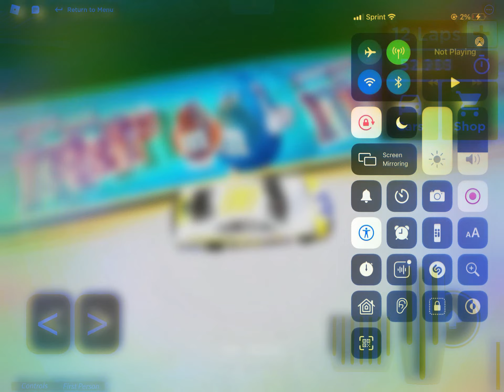My dream of roblox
This was my dream in 2017
So I made mine in roblox hope u enjoy!